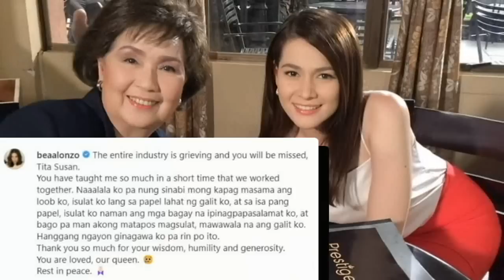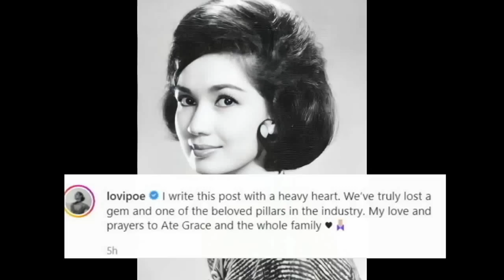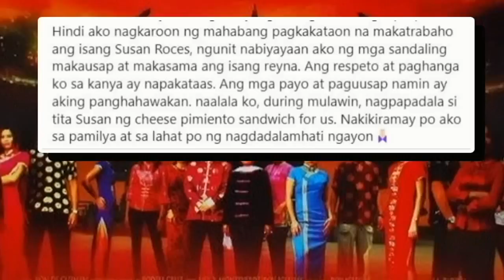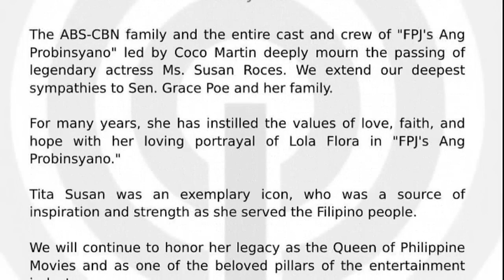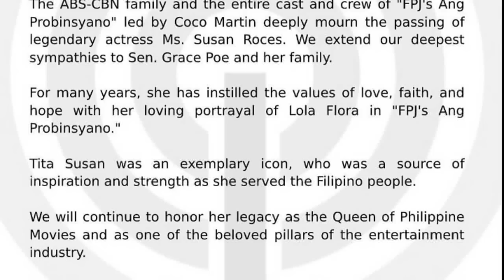MENSAHE NI BEA ALONZO AT IBA PANG CELEBRITIES SA PAGPANAW NI SUSAN ROCES! GANITO PALA SIYANG ARTISTA